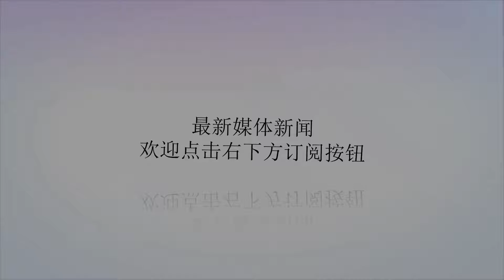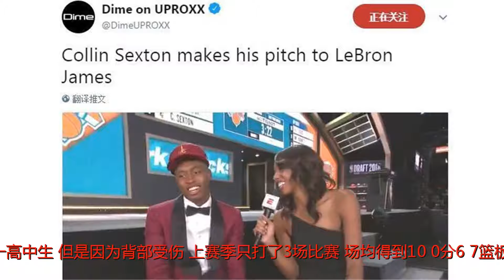选秀大会骑士收获留詹皇筹码，前三没风波，此队捡漏变最大赢家？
谢谢！2018年NBA选秀大会前三顺位正如外界预测那样没有悬念，德安德烈·艾顿被太阳选为状元，国王榜眼签选择了马尔文·巴格利，老鹰探花签选了东契奇。不过，老鹰用东契奇换了独行侠5号秀特雷·杨。这次选秀大会的一大焦点是骑士8号签会选谁，他们最终选了后卫科林·塞克斯顿。热门新秀迈克尔·波特跌到第14顺位才被掘金选走，但掘金也可能变成这届选秀大会最大赢家。波特是2017年全美第一高中生，但是因为背部受伤，上赛季只打了3场比赛，场均得到10.0分6.7篮板。他曾经被认为是状元候选者，可惜被伤病所拖累，导致选秀顺位直线下降。拥有乐透签的球队一个个将波特漏过。骑士在第八顺位也将波特漏过，选择了阿拉巴马大学出品的塞克斯顿。这位身高1米87的后卫大学时期场均得到19.2分3.8篮板3.6助攻，他擅长突破，很有冲击力，但是传球能力一般，选秀模板是布莱德索。塞克斯顿挽留詹姆斯。塞克斯顿被选中之后接受采访时特意挽留詹姆斯：“勒布朗，让我们一起干吧，我们一起！过去这个赛季，我看到你需要一些帮手，需要额外的那块拼图，让我们一起努力吧，让我们重返总决赛，让我们去做到吧！”骑士没有选波特，除了忌惮波特伤病外，还有一个原因就是骑士控卫位置存在严重漏洞，球队需要弥补才有机会挽留住詹姆斯。上赛季的詹姆斯不仅要得分，还承受巨大组织任务，非常劳累。骑士迫切需要增加一名进攻组织者解放詹姆斯。基于这个层面，塞克斯顿是不错的选择。当然也有部分球迷对骑士的选择不满，认为应该选迈克尔·波特，毕竟健康的波特天赋实在太好了。波特自己是这么说的：“现在，我会说自己就是杜兰特和阿特托昆博的结合体。我比杜兰特更加热衷于冲击篮筐，与别人进行身体冲撞，我的身体对抗比他要强一点。”在骑士身后的尼克斯、76人、黄蜂、快船（12顺位和13顺位）都没有选波特。掘金最终用14号签选到了波特。这是一次漂亮的捡漏。波特的背伤恢复好于预期，如果能够战胜伤病，那么他下赛季有望在联盟证明自己的能力，他会是最佳新秀的热门候选之一。掘金是幸运的，一般来说，在这个顺位很难选到天赋超强的球员，但波特直线下滑，让掘金或许会成为这届选秀大会最大的赢家。